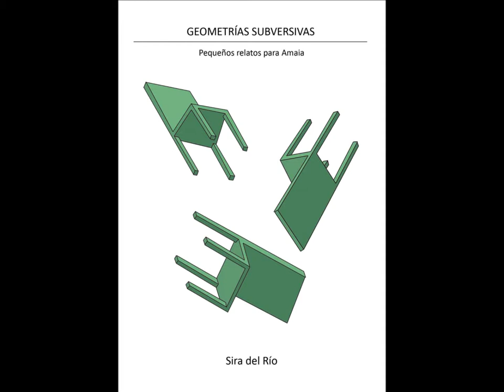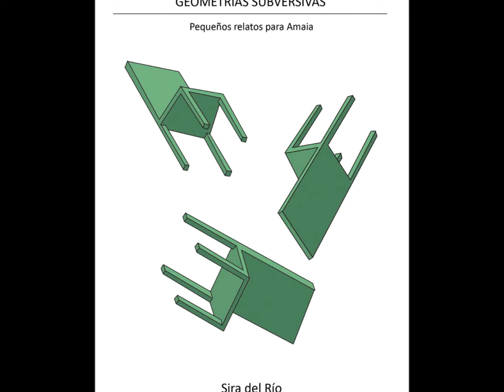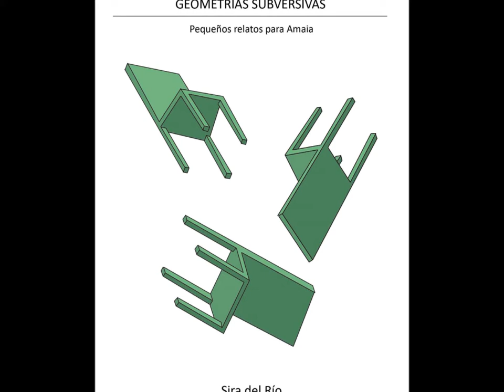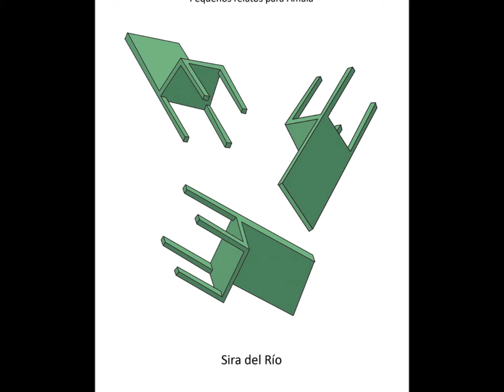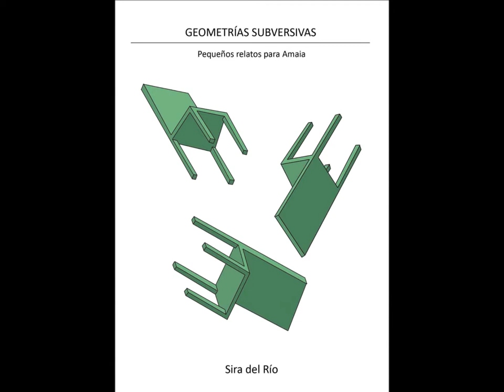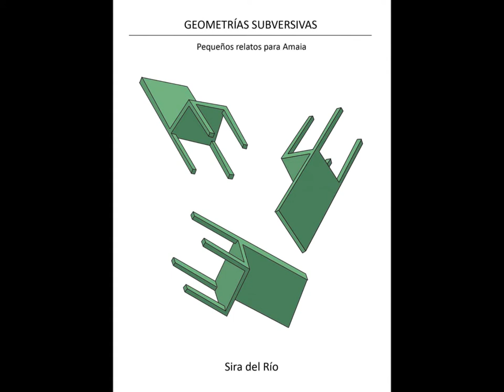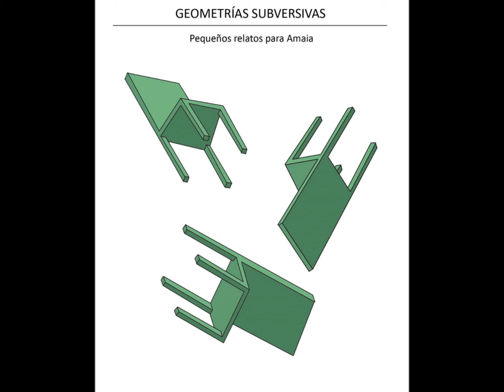"El otro lado" (relato feminista de Sira del Río)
Extracto del audio de la presentación de "Subversión feminista de la economía" de Amaia Pérez Orozco en Traficantes de Sueños el 1 de julio de 2014:

El relato pertenece a "Geometrías subversivas" de Sira del Río que se pueden leer y descargar

Sara selecciona y lee algunos párrafos del relato "El otro lado": la historia de Alicia Gómez, quien decide un día atravesar el espejo en busca de sostenibilidad de la vida y vida en el centro.

Hemos recortado este audio para promocionar la presentación del libro y los cuentos en Valladolid el 9/12/2014 en Valladolid